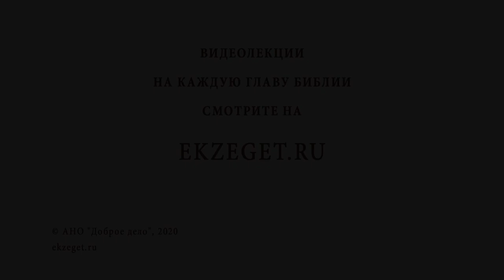Как помочь пьющему человеку? Протоиерей Владимир Новицкий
В сегодняшнем видео с протоиереем Владимиром Новицким отвечаем на вопрос: "Как помочь пьющему человеку?"  Касаемся следующих тем:

🔸Духовные лекарства.
🔸Открытое и закрытое сердце.
🔸Молитвенная помощь.
🔸Исцеляющая сила Господа.
🔸Покаяние.
🔸Неотступность в молитве.
🔸Осветление души.
🔸Исповедь и Причастие.
🔸Надежда на исправление.